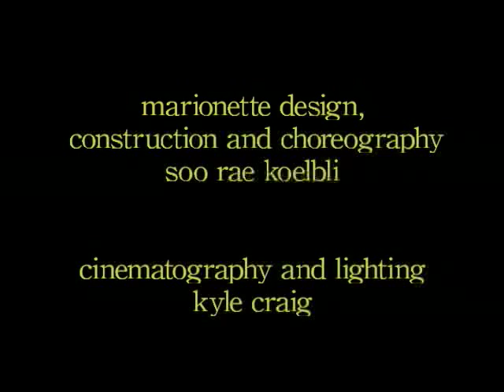AJBBV - Sick Tooth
La Corriveau with AJBBV alternate soundtrack. Thank you to Kyle Craig and Archive.org